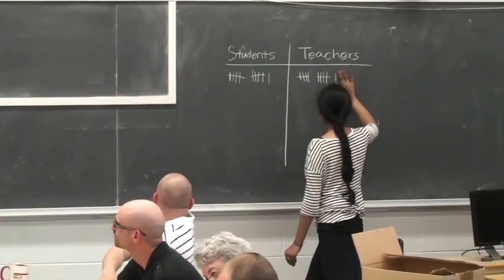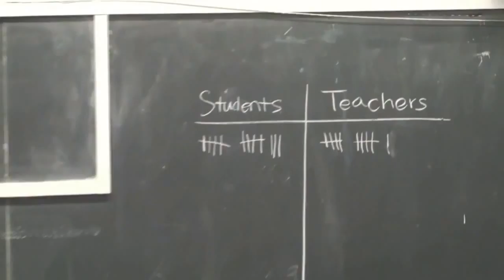Reach For The Top (Teachers vs Students) - Part 1